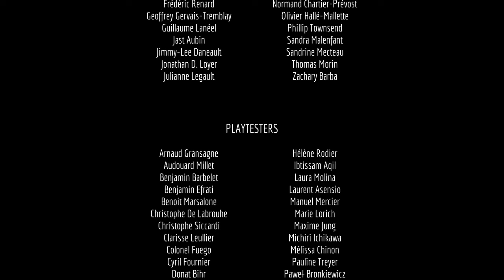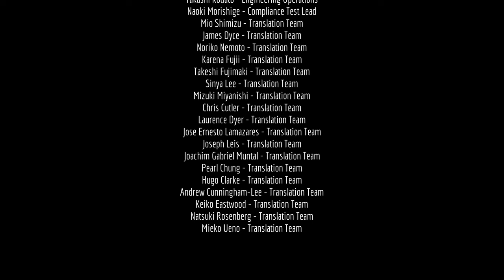Control Room Chapter-12 Stray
Final Chapter of Stray
Control Room    Chapter-12

GPU : Colorful RTX 3070Ti Vulcan Oc Edition
Monitor - Gigabyte M32Q 170Hz 2K
Ram : G Skill Trident Z Royal Elite 16GB 3600Mhz 16Class
M.2: Samsung 970 Evo plus 500GB
M.2: Samsung 970 Evo plus 250GB
HDD: Western Digital 1TB Blue(7200Rpm)
PSU: Tough power GF1 ARGB 750W Gold - TT Premium Edition
Case: Lian Li 215
Mouse: Logitech G102 Prodigy Gaming Mouse
Keyboard: Akko 3098B
Headphone: Fantech HG-11
Case fan: Single Gamdias alious m2
Case fan- Lian Li Bora Digital Trio 120mm RGB Cooling Fan (Silver)
Mouse Bunge: Fantech Prisma+ MBR01
Mouse Pad: Fantech Vigil